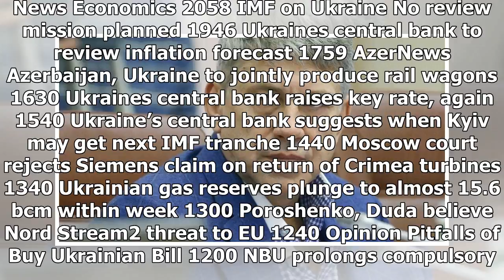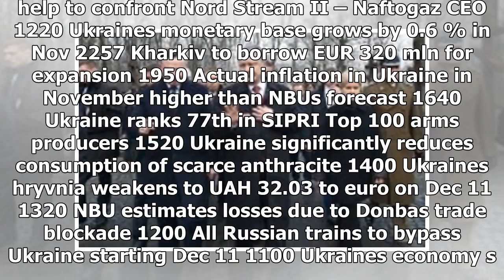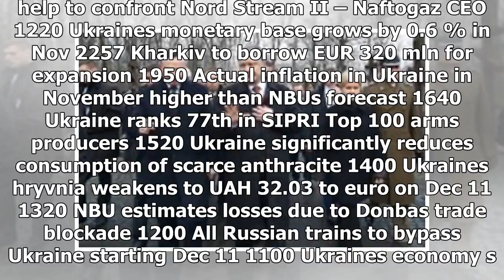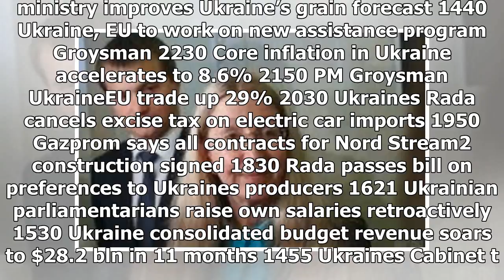NEWS 24H - Kyivs Court of Appeal rules to recover the assets of Energy Minister nasalyk for debts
NEWS 24H - NEWS 24H - Kyivs Court of Appeal rules to recover the assets of Energy Minister nasalyk for debts

News Economics 2058 IMF on Ukraine No review mission planned 1946 Ukraines central bank to review inflation forecast 1759 AzerNews Azerbaijan, Ukraine to jointly produce rail wagons 1630 Ukraines central bank raises key rate, again 1540 Ukraine’s central bank suggests when Kyiv may get next IMF tranche 1440 Moscow court rejects Siemens claim on return of Crimea turbines 1340 Ukrainian gas reserves plunge to almost 15.6 bcm within week 1300 Poroshenko, Duda believe Nord Stream2 threat to EU 1240 ...

© NEWS 24H